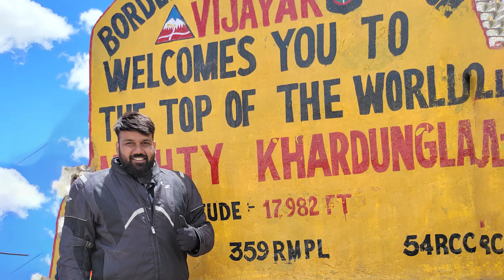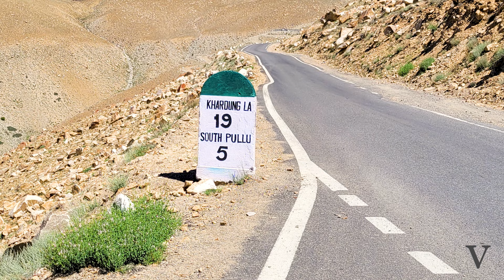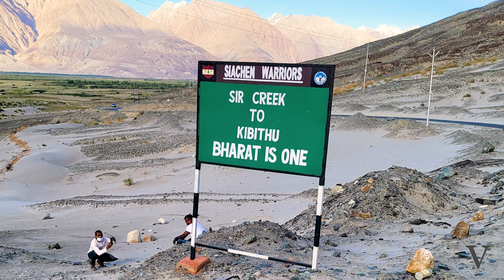Day 9 | LEH - KARDUNGLA - NUBRA VALLEY | HYD-LADAKH | JAWA PERAK | BIKERS PILGRIMAGE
Day 9 | LEH - KARDUNGLA - NUBRA VALLEY | Hyderabad to Ladakh trip.
Please wait for the moto vlog episodes.